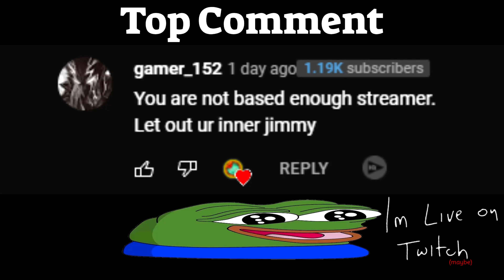My 3800th Nuke in Krunker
YESSIR 3800 NUKES BABY!!!
4000 nukes very very veryyyyy soon!
also level 300 very soon!
no clue which one i'll hit first, looks like it'll be level 300 but we'll see

render: PUBSTOMPER#5708 on discord